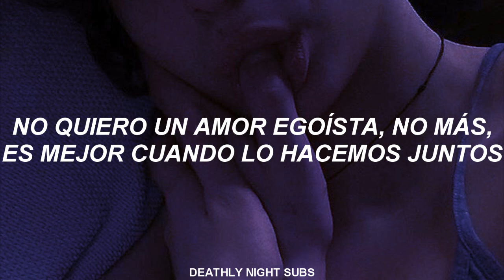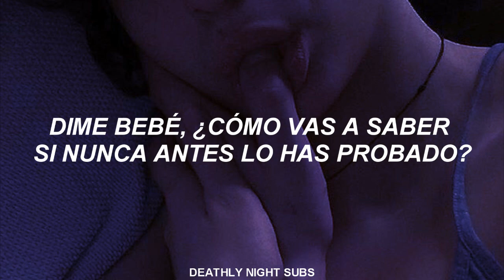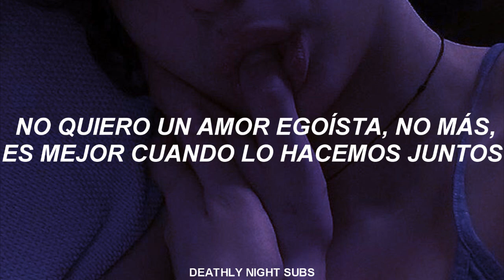Mabel - Selfish Love ft Kamille // Traducción al Español.